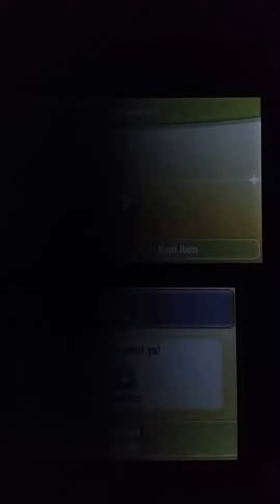Pokémon X / ORAS: Let's Wonder Trade - Diesmal sind es KEINE Schafe xD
Hier ein weiteres Let's Wonder Trade Video meinerseits.  :D

Ich hatte einfach mal Lust drauf, da mich der Wundertausch und die Möglichkeiten des weltweiten Tauschs faszinieren.
Leider ohne Capture Card, aber ich hoffe, dies könnt ihr verschmerzen. Ich hab versucht, dass die Aufnahme dennoch einigermaßen gut wird.

Die Rechte liegen selbstverständlich bei Nintendo/Game Freak. Ich bin nur die Person, die munter ihre kleinen, liebevollen Schützlinge in die weite, weite Welt verteilt.

Sollte euch das Spiel gefallen, unterstützt die Entwickler, indem ihr das Spiel euch kauft.

Ansonsten könnt ihr gerne in einen Laden eures Vertrauens gehen und es euch vor Ort kaufen.

Ich würde mich über Abos, Kommentare und Bewertungen freuen, aber bitte immer schön fair dabei bleiben. Niemand ist perfekt. ;)

Liebe Grüße,

IrethWolverine